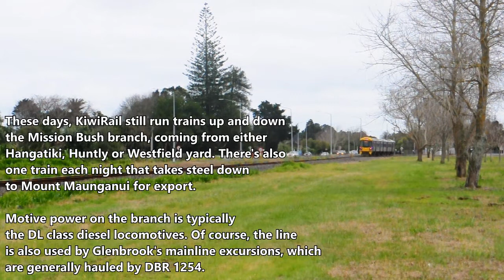KiwiRail and Glenbrook excursion trains on the Mission Bush branch ~ 2020 and 2021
So far, this is all the footage I've captured of KiwiRail's DL locomotives running on the Mission Bush branch. This line connects the Glenbrook steel mill and the Glenbrook Vintage Railway with the North Island Main Trunk, and KiwiRail still run regular freight trains up and down the line. One of them is a nightly steel train to Mount Maunganui.

Also seen in this video are clips of WW 480 (steam) and DBR 1254 (diesel), two locomotives that belong to the GVR, as well as two ETM track machines.